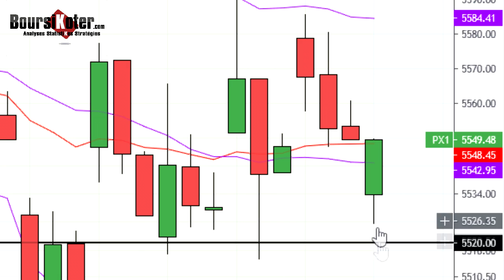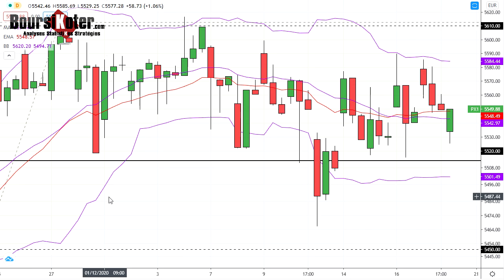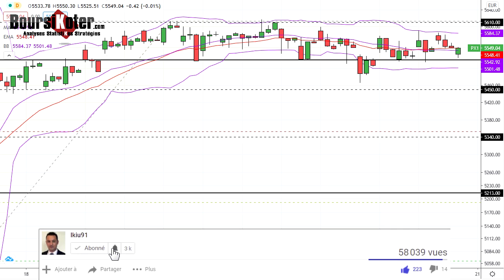CAC 40 Point Matinal du 18-12-2020 par boursikoter